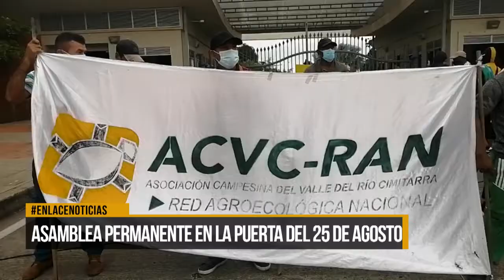Asamblea permanente en la puerta del 25 de agosto